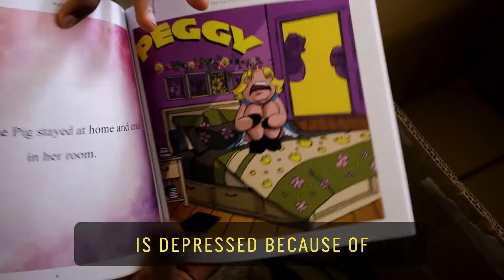Kid Author Raises Awareness About Childhood Depression // 60 Second Docs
Kids' mental health is often overlooked, so Delton Myers -- a kid himself -- wrote a book about it. Based on his own experience with sadness after his grandmother passed away, the 10-year-old author published “The Invisible Injury,” a children’s book that spreads childhood depression awareness through a fictional yet relatable character. Delton wants to encourage other kids to talk about their feelings and let them know they’re not alone.

60 Second Docs